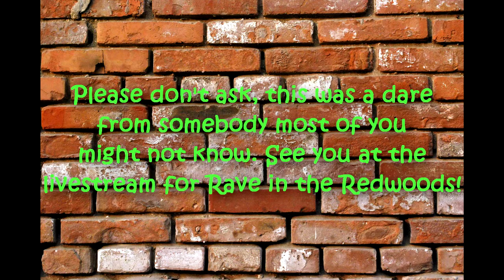*Clickbait* FACE REVEAL!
I upload gaming videos for all sorts of games that I enjoy, including Call of Duty and much more to come. Come check out the channel, I hope you enjoy it! One more thing, remember to don't just do it, ACE IT!